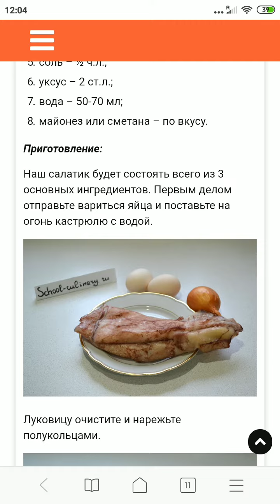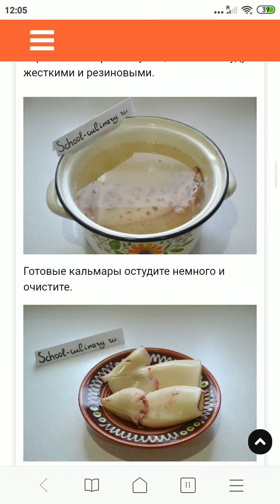Быстрый салат с кальмарами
На праздничный стол предлагаю приготовить аппетитный, простой и быстрый салат с кальмарами, отварным яйцом и маринованным луком. Этот легкий и вкусный салатик никого не оставит равнодушным. К тому же, на весь процесс у вас уйдет не более 15-20 минут!